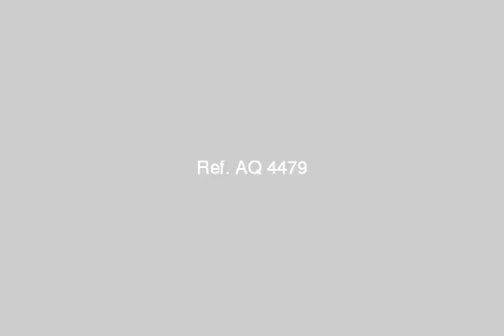Apartment for sale Asafra nautical Gamal Abdel Nasser - mlseg.com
150 m elevator buildings 2000 3 g reception +4 +2 bathroom + kitchen + balcony Living +2 Q Deluxe Full Alaadadt - العصافرة , طريق جمال عبد الناصر  - Egypt Real Estate |    Alexandria |    El Asafra |     Apartment For Sale